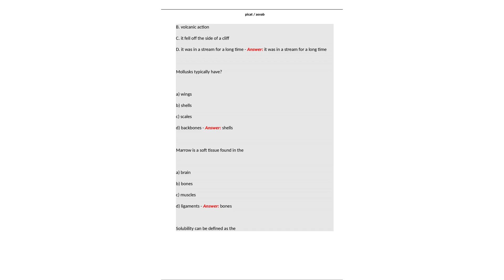PICAT ASVAB Test Questions 51 terms with Certified Solutions 2024 pdf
..PICAT / ASVAB Test Questions (51 terms with Certified Solutions 2024. Terms like; Which of them undergoes metamorphosis? a) butterfly b) bacteria c) snake d) chicken - Answer: butterfly
Course
PICAT / ASVAB Tst Qustions (51 terms with Certif
Institution